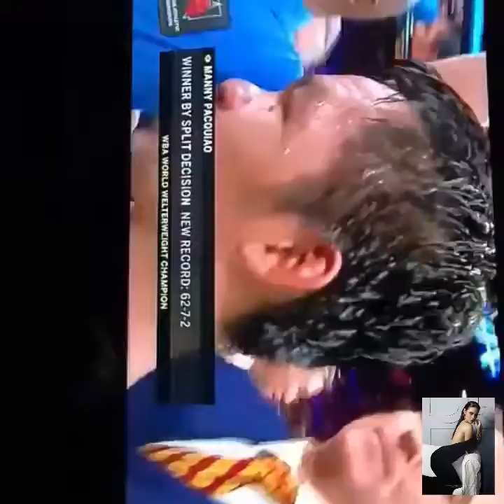PACQUIAO the best boxer of his time...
His boxing life did bring him to the pedestal of the boxing career in the world..